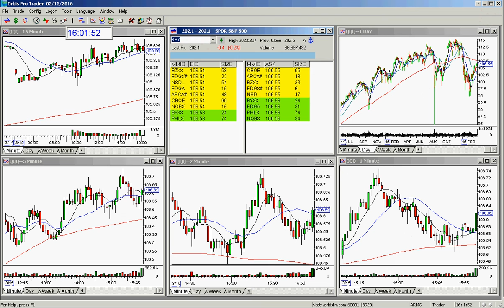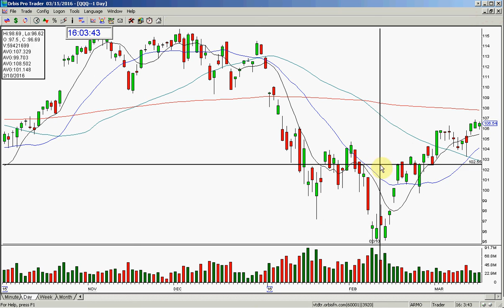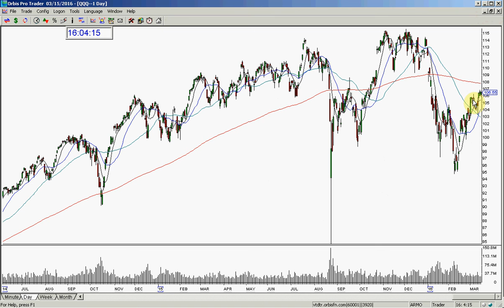QQQ MARKET REVIEW 3 15 2016